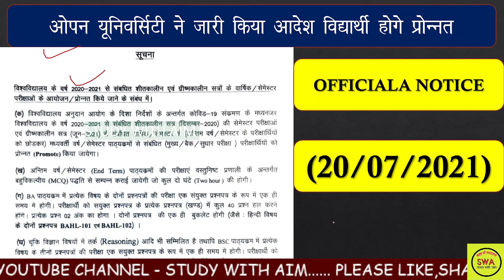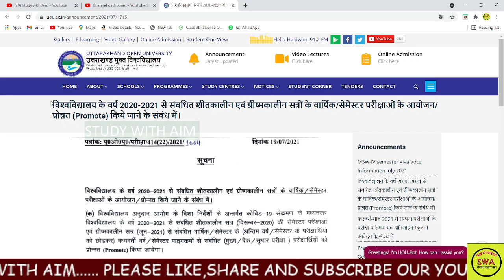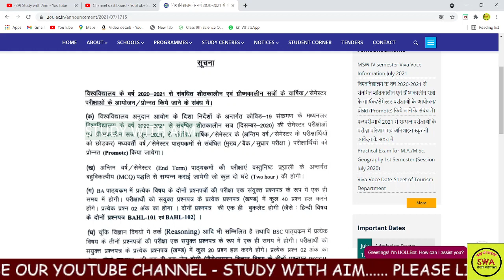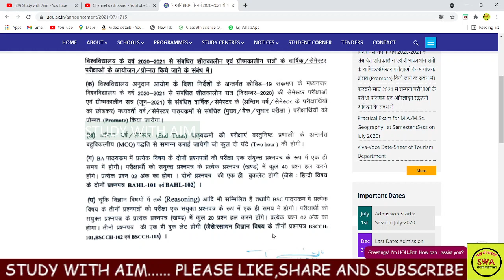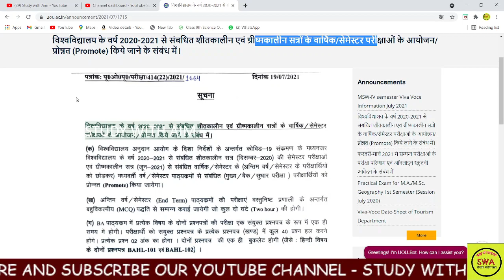OPEN UNIVERSITY ने जारी किया आदेश अब विद्यार्थी होंगे प्रोन्नत (PROMOTE)2021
Open University Assignment resultdate Announced,BA-1,2,3year,B.Com/MA 2 year/Bsc 2021 study with aimuou online assignment submission 2021||ऑनलाइन असाइनमेंट कैसे जमा करे uou online assignment exmination 2021| uou assignment 2021  how to submit uou assingment
uttarakhand open university ba 1st year exam 2021

how to make study with aim uttarakhand open university assignment
uou assignment uttarakhand open university exam date sheet 2021
uou assignment last date2021
uou assignment last date 2020.21
uou assignment
uou live
uou admit card uou exam date 2021